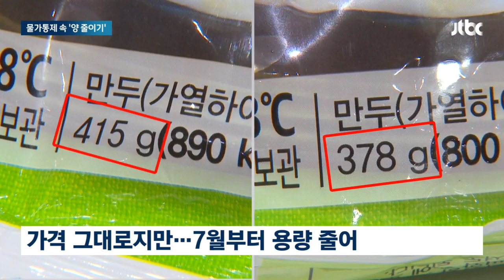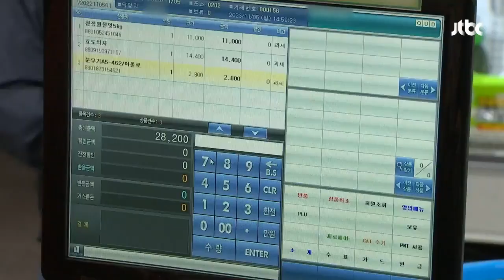정부 물가통제 속 "양 줄일 수밖에 없다"…식품업계 아우성 / JTBC 뉴스룸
요즘 밥상물가가 계속 뛰자, 정부가 대책 중 하나로 품목별로 가격 얼마나 올리는지 일일이 살펴보고 있습니다. 그러자 가격을 올리는 대신 제품 양을 줄이는 업체들이 많아지고 있다고 합니다.